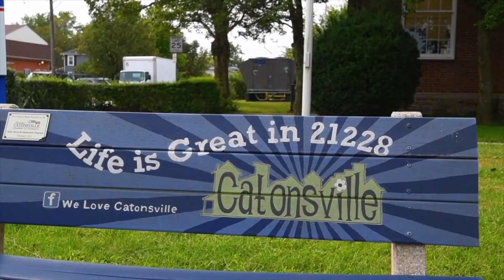Liz Sothoron- Corner House Realty - Realtor - Baltimore Metro Real Estate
Liz Sothoron - Realtor - Corner House Realty
c.443.618.9573
o.443.499.3839
1717 Edmondson Ave, Catonsville, MD 21228